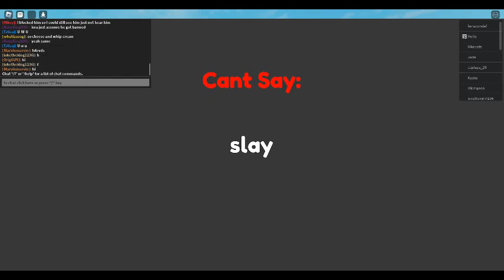cant say the word gameplay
if you  wana  play

idk if you got here then say this is so random

weweedadad

www